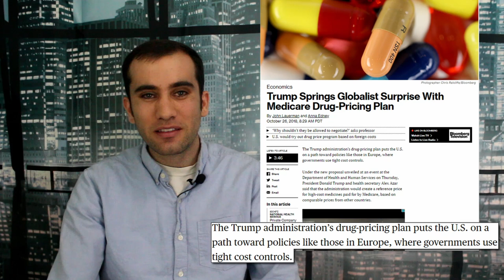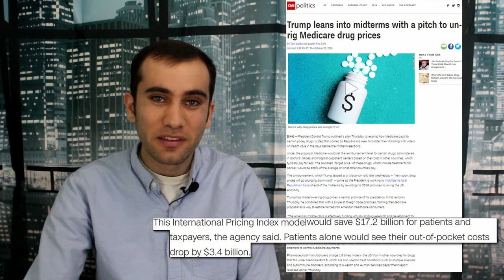Trump Aids Medicare; Negotiating Prescription Drug Costs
President Donald Trump has created a proposal to lower prescription drug prices in the medicare program. It hasn’t gotten much attention from anyone besides the Pharmaceutical Industry, but it’s an interesting three part proposal.